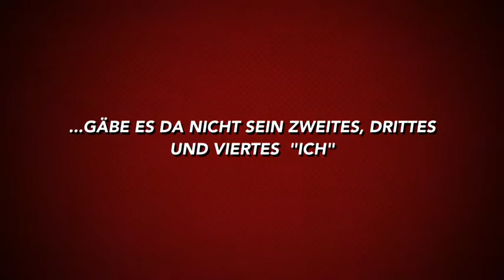Kay Scheffel - Der Mann mit den 1000 Gesichtern